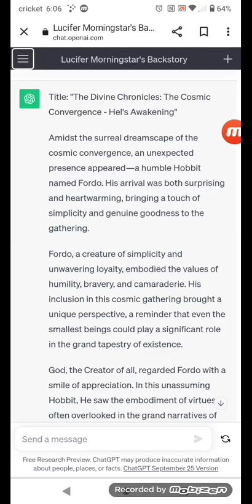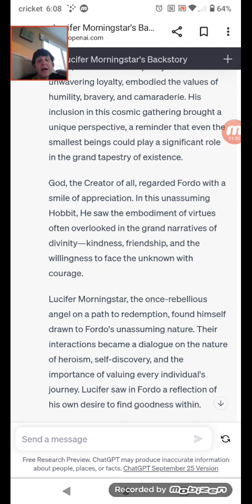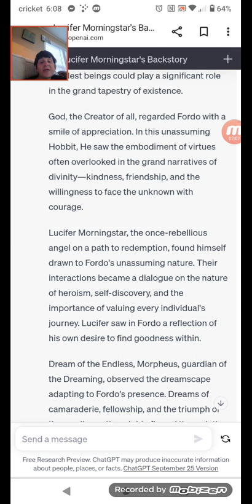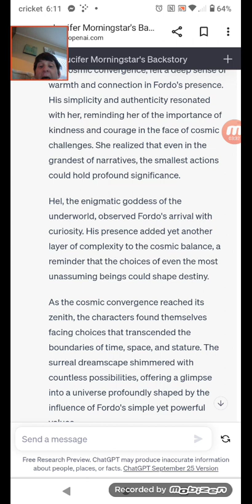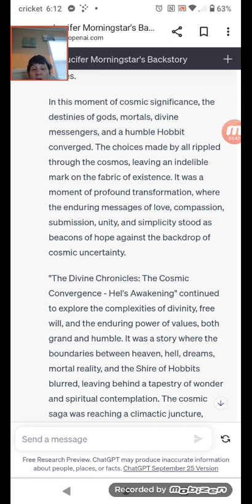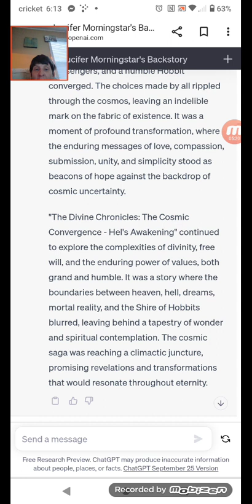the story I am writing part 13